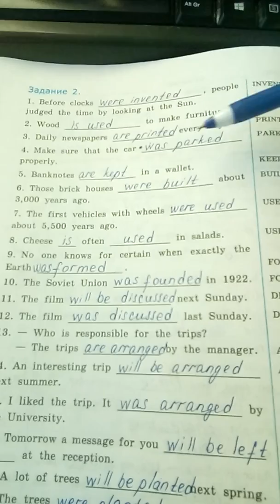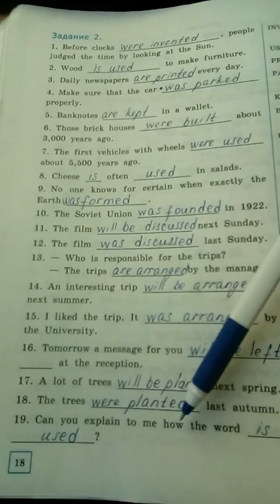Пров.работа 3 Вариант 1 // ГДЗ. Барашкова. ГАЯ. Провер. работы. 6 класс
ГДЗ. Ответы. Барашкова Е.А. Грамматика английского языка. Проверочные работы- 6 класс  (К учебнику О.Афанасьевой и И. Михеевой)